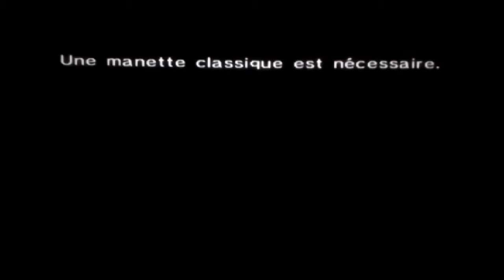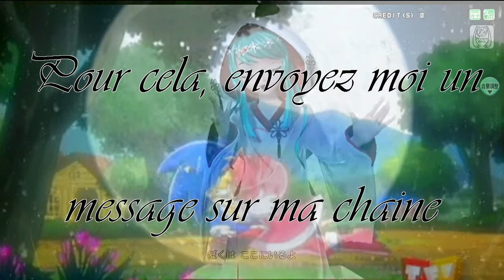Défi Record n°7 - F-Zero X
Et voici un nouveau Défi Record, ce mois ci ça se déroulera sur F-Zero X sur Nintendo 64

Objectif : * Faire le meilleur temps dans Red Canyon - Multi-Jump en Time Attack

Règlement :
- Obligatoire : * Effacer dès le début les records du circuit Red Canyon - Multi-Jump
                     * Retourner dans les records du Time Attack et consulter le record du circuit Red Canyon - Multi-Jump

- Interdits : * Mourir en pleine course
                 * L'usage de glitch
                 * Les codes Action Replay
                 * Les Versions hackée du jeu

- Autoriser : * Prendre n'importe quel personnage
                  * La version PAL et la version Américaine
                  * Jouer à la version Nintendo 64, Wii ou bien sur emulateur (Version
                    Originale)

Déroulement : Du 30 Janvier à 13h00 jusqu'au 2 Mars à 20h00
Le vainqueur : Pourra choisir sur quel jeu se portera le prochain Défi Record

Vous pouvez m'envoyer jusqu'à 3 vidéos records par personnes maximum.